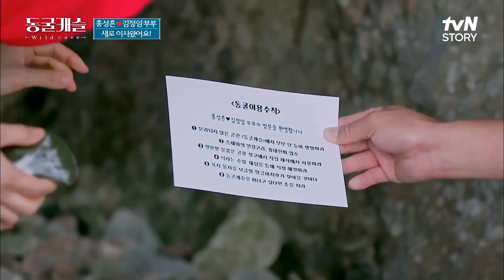환상의 티키타카 자랑하는 새로운 입주자, 홍성흔♥김정임 부부 highlight 동굴캐슬 EP.4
동굴캐슬 Wild Cave EP.4

WILD, WAR, LOVE
부부들의 극현실 동굴멘터리 ‹동굴캐슬›
매주 (화) 밤 10시 tvN STORY 방송